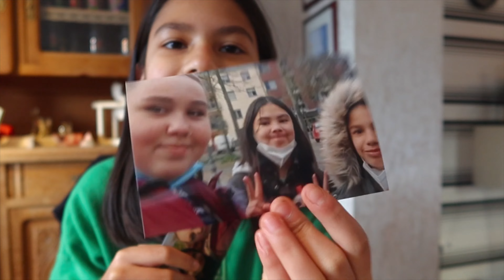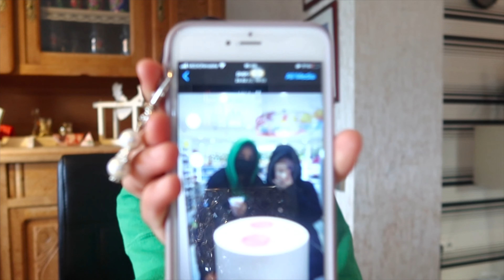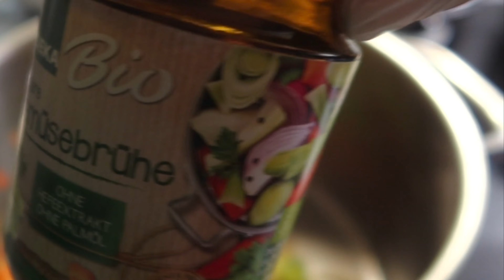AALIS NANAMAN SI HABIBI🥺|BAKIT HINDI NAKAPUNTA SA BIRTHDAY PARTY?🎂| THE KUEPPERS FAMILY #90